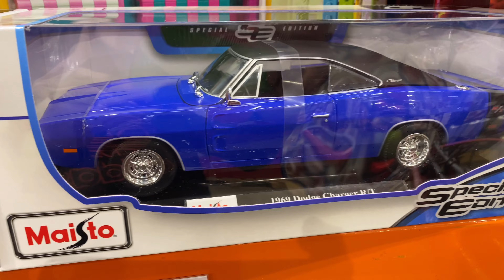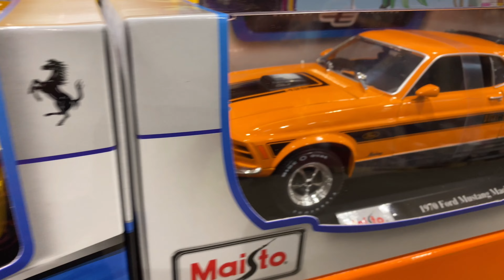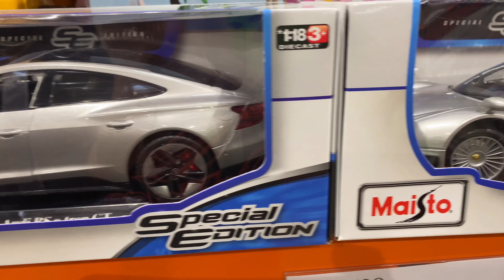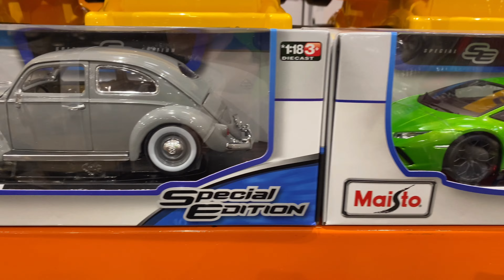2023 - 1/18 Maisto Diecast Model At Costco Canberra Australia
A quick look at some of the 1/18 Maisto Diecast Models which retails for AU$ 29 at Costco Canberra Australia.